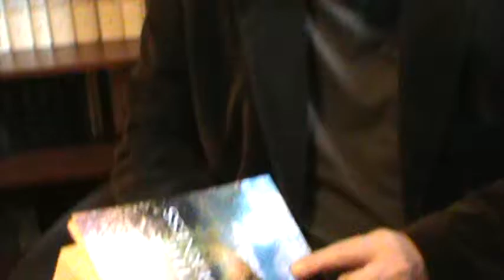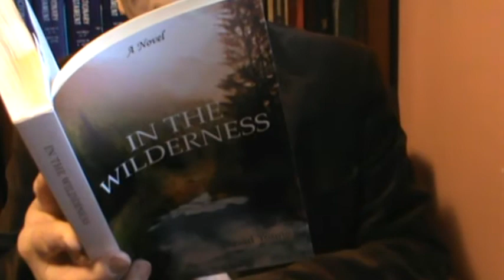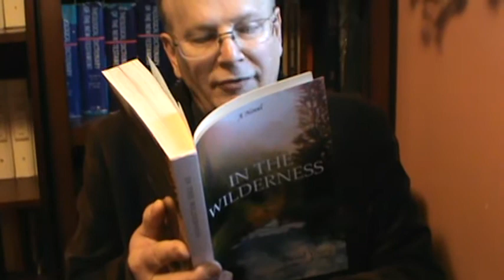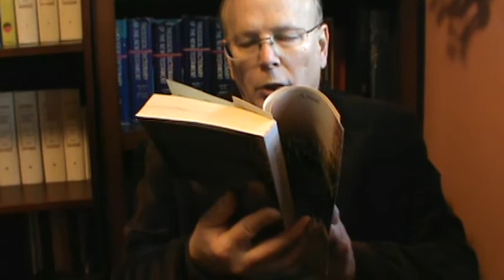IN THE WILDERNESS VIDEO.mpg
A new novel by David Young